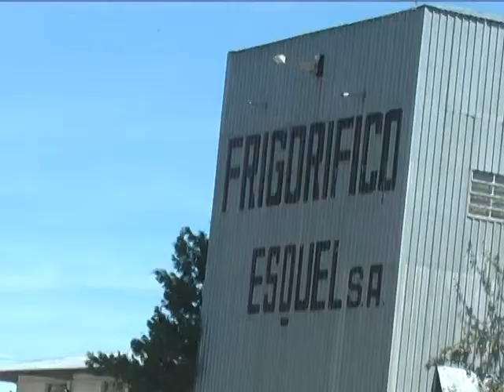27 02 19 TOMAS RIOS 2 SITUACION FRIGORIFICO